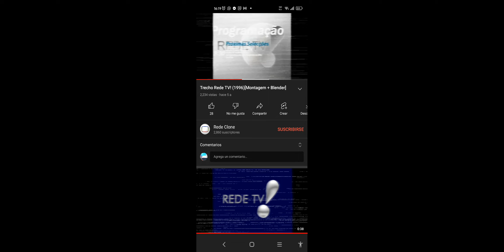17 de octubre de 2022